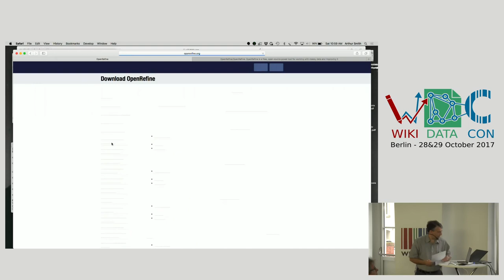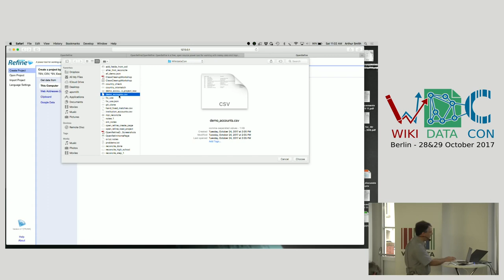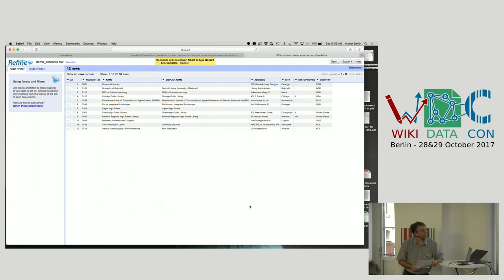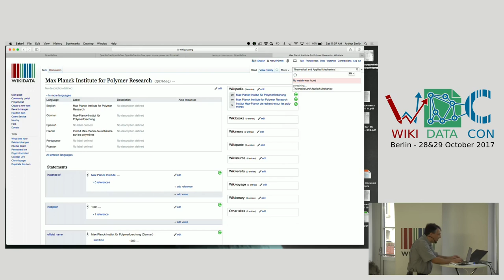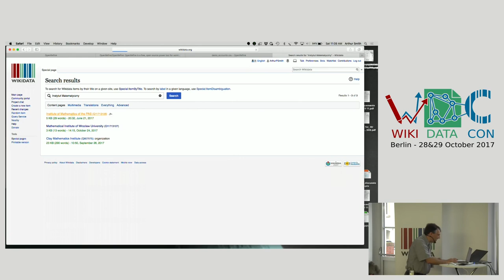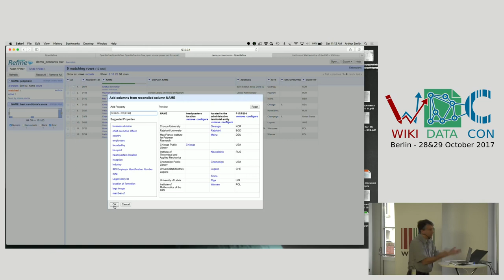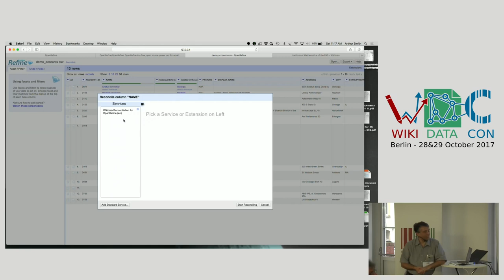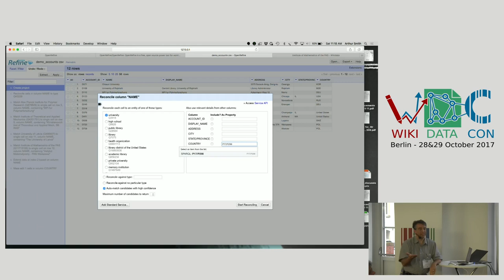OpenRefine demo: a tool to clean up and enrich datasets - Arthur P Smith at WikidataCon 2017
Recorded by Chaos Computer Club at Tagesspiegel, Berlin on Saturday 28 October 2017.

OpenRefine is a tool to clean up and enrich datasets (see [1]). It comes with a Wikidata reconciliation feature, and a way to use Wikidata relationships to add additional fields to a dataset. This demo will show how to get started with OpenRefine and some of the really cool things you can do with it.

Includes:
How to get started with OpenRefine
Basic filtering and transformations
How to link fields with Wikidata items via the "reconcile" feature
How to add fields through fetching values from Wikidata statements